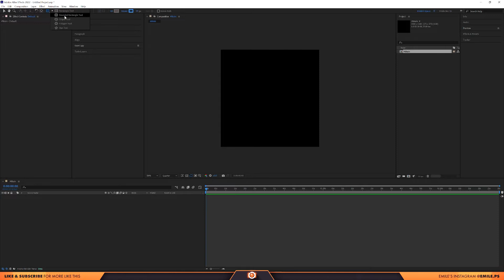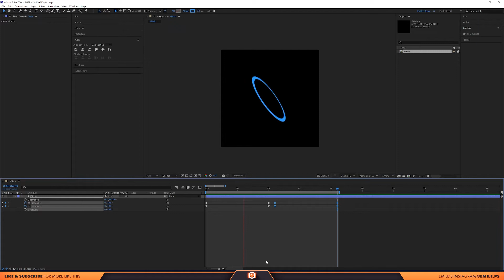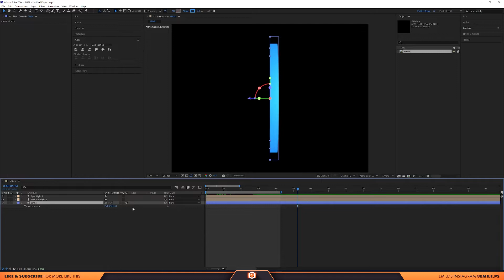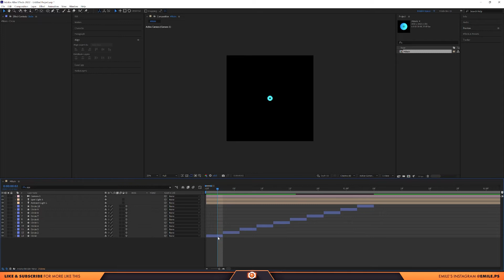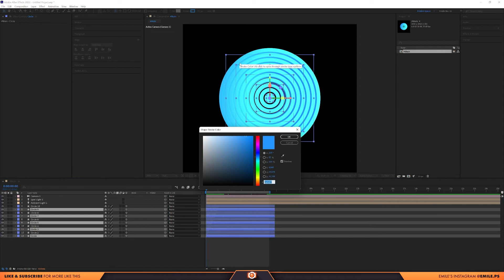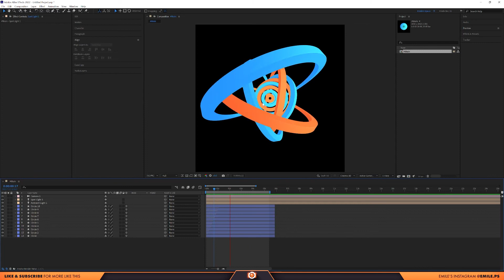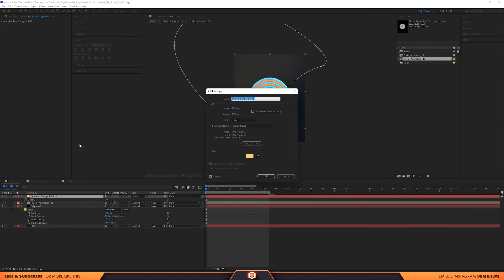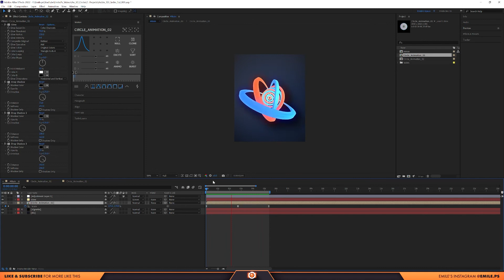Create & Animate 3D Shapes In After Effects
In this After Effects tutorial, I teach you how to create an abstract 3D circle animation completely within After Effects. It is super quick and easy to get really cool results.

Cheers,
Emile

00:00 - Intro
00:29 - Create 2D shape & animation
02:13 - Make the shape 3D
03:59 - Duplicate and resize shape layers
04:40 - Create a camera
05:15 - Offset layers
06:36 - Change the colour
07:07 - Add effects and final touches
10:37 - Outro